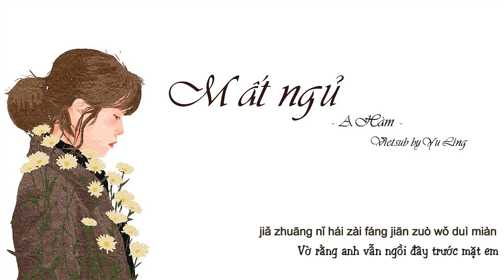[VIETSUB] Mất ngủ - A Hàm | 失眠 - 阿涵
Bài hát: Mất ngủ (失眠)
Ca sĩ: A Hàm (阿涵)
Vietsub: Yu Ling
Please do not reup my video!